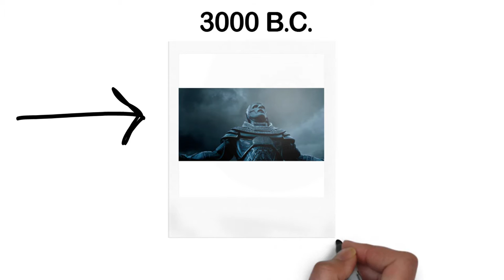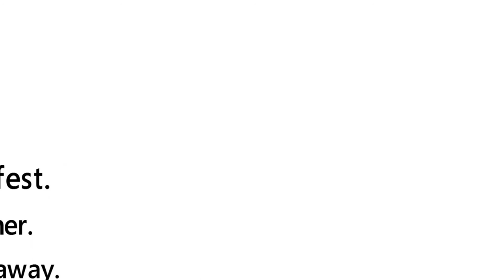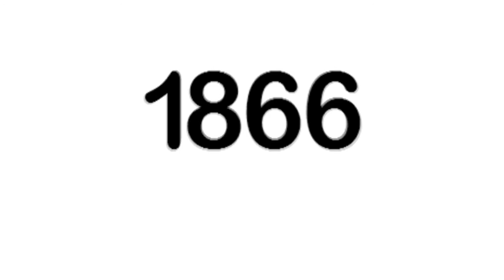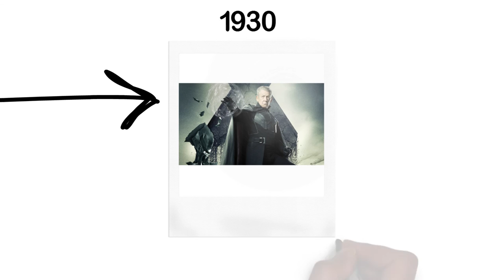X-Mens (Timeline) part # 1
Release Timeline:
X-Men
X2
X-Men: The Last Stand
X-Men Origins: Wolverine
X-Men: First Class
The Wolverine
X-Men: Days of Future Past
Deadpool
X-Men: Apocalypse

Chronological Timeline:
X-Men
X2

Second Chronological Timeline:
X-Men Origins: Wolverine
X-Men: First Class
X-Men: Apocalypse